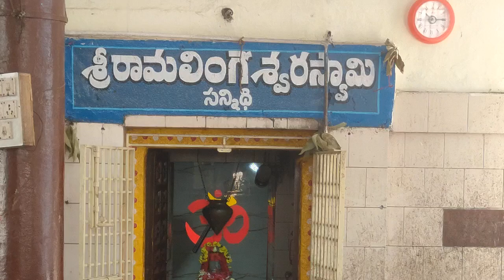శివాలయంలో 20 తేదీన మహన్యాస పూర్వక రుద్రాభిషేకం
20 న పొదలకూరు శివాలయంలో మహన్యాస పూర్వక రుద్రాభిషేకం

_*సామూహిక కుంకుమార్చన,అమ్మవారికి చందన అలంకారం*_

** విలేఖరుల సమావేశంలో శివాలయం ప్రధాన అర్చకులు  పీ.బీ.ఎస్.వీ ప్రసాద్ స్వామి, చొప్పా వెంకటేశ్వర్లు, కృష్ణమనాయుడు

పొదలకూరు : పట్టణంలోని చోళుల కాలం నాటి  శ్రీ విఘ్నేశ్వర, కామాక్షి సమేత రామలింగేశ్వర స్వామి ఆలయం( శివాలయంలో) ఈనెల 20వ తేదీన మంగళవారం మాఘమాసం, ఆరుద్ర నక్షత్రాన్ని పురస్కరించుకొని శివకేశవలకు ప్రీతికరమైన భీష్మ ఏకాదశి రోజున  రామలింగేశ్వరుడికి మహాన్యాస పూర్వక రుద్రాభిషేకం ,అమ్మవారికి సామూహిక కుంకుమార్చనలు నిర్వహిస్తున్నట్లు శివాలయ ప్రధాన అర్చకులు పీ.బీ.ఎస్.వీ  ప్రసాద్ స్వామి, చొప్పా. వెంకటేశ్వర్లు తెలిపారు. ఉదయం 8 గంటలకు మహాన్యాస పూర్వక రుద్రాభిషేకము,బిల్వార్చన,విశేష అభిషేక ద్రవ్యములతో స్నపన తిరుమంజనం, ఉదయం 10 గంటలకు సామూహిక కుంకుమార్చనలు, అమ్మవారికి చందనాలంకారం జరుగుతుందన్నారు. అనంతరము తీర్థప్రసాదాల వినియోగము, మధ్యాహ్నం అన్నదాన కార్యక్రమం జరుగుతుందన్నారు.ఈ విశేష పూజ కార్యక్రమాల్లో పాల్గొన్న భక్తుల కుటుంబాలలో ఆనందం,శాంతి,సౌభాగ్యం కలిగి సమస్యలు నశిస్తాయన్నారు.  భక్తులందరూ సాంప్రదాయ వస్తాలతో పూజాకార్యక్రమాలకు రావాలని, పూజకు కావలసిన కుంకుమ, విస్తరులు, పూజా సామాగ్రిని కార్యక్రమ నిర్వాహకులే సమకూరుస్తారన్నారు.భక్తులందరూ పై కార్యక్రమాల్లో పాల్గొని స్వామి, అమ్మవారి కృపకు పాత్రులు కావాలని వారు కోరారు.